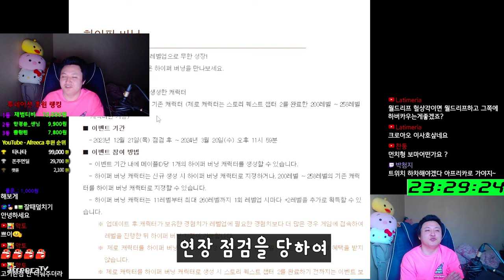메진남의 삶 1일차 요약 / 먼치 메이플스토리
유니온 : 10689 - 스카니아 Lv.250 이상 42캐릭
281 - 캐슈 280 - 섀도어 , 엔버 , 나로 , 윈브 / 리부트 - 283
278 - 비숍   260 - 메카닉
250 - 메르 제논 팬텀 나워 은월 와헌 블래 카이저 배메 아란
 팔라딘 일리움 플위 듀블 썬콜 제로 신궁 아델 키네 불독 패파
 카데나 데벤져 루미 라라 아크 카인 호영 불독 보마 캡틴 칼리
 바이퍼 미하일 히어로 스커
221 :  데슬 215 : 에반  211 : 다크나이트 210 : 소마

템 아획 200% / 템 메획 100% / 오토스틸 14% /
 농장 몬라 Lv.40 만렙

 엘리시움 루나 크로아 리부트  익스트림 길뚫 보상 넥플 던파 리부트 메이플 리부트 리부트 사냥터 메이플 20주년 리부트 직업추천 리부트 제로 리부트 나로 리부트 바이퍼 리부트 나워
 딸기농장 리부트 육성 메이플 직업추천 메이플 리부트 사냥터 메이플 딸기농장 메이플 리부트 직업추천 리부트 링크 순서 메이플 섀도어 메이플 유니온 리부트 유니온 리부트 템셋팅 섀도어 사냥
리부트 듀블 윈브 사냥 ajscl
 여로 리버스시티 츄츄 얌얌아일랜드 레헬른 아르카나 모라스 에스페라 셀라스 문브릿지 고통의미궁 리멘 세르니움 ( 전 후 ) 호텔 아르크스 큐브 스타포스 미라클타임 익스트림 오디움 몬파 익스몬파
자석펫 버닝서버 택티컬 릴레이 헤이스트 썬데이메이플 자석펫 금고 랜드 메이플랜드 아르테일

매미 재획 사냥 에테르넬 무릉 칼리 신직업 코디 6차 공략 블랙헤븐 로나월드

(솔플가능한 보스)  하드 듄켈 진힐라 더스크 루시드 윌 데미안 스우 벨룸 블러디퀸 피에르 반반 핑크빈 매그너스 자쿰 힐라 파풀라투스 카웅 반레온 혼테일 아카이럼 시그너스 발록 가디언엔젤슬라임 가엔슬 검은마법사 세렌 칼로스 ( 카링 제외 )